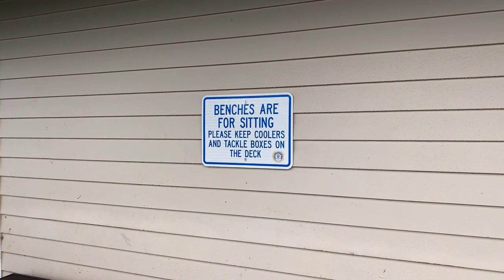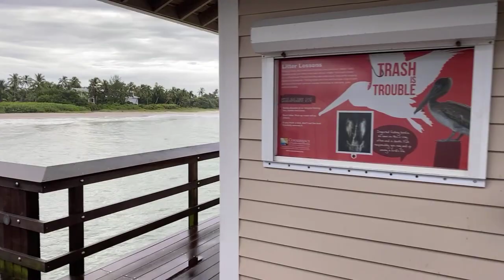Part 1 of Robb's Rainy Sunday Morning Beach Walk at the Naples Pier 08.15.21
It's not very often that you find the pier this quiet on a Sunday morning. Join Robb Stan, for his Sunday morning beach walk at the Naples Pier and surrounding area in Naples, Florida. Recorded LIVE on Facebook, August 15, 2021. If you enjoy Robb’s morning beach walks, videos, and photos, tips are always appreciated.

Follow Robb from SWFL-TV, LIVE in the morning on Facebook @ If you like the beach as much as Robb does, his live video streams are a great way to start your day! We invite you to join our beach family in a peaceful and friendly atmosphere, abundant with beauty and full of surprises. Make new friends, collect seashells, see dolphins and other fascinating marine life. Do some bird watching as we check out the many species of shorebirds. No two mornings are the same. See you on the beach! Southwest Florida Television - Bringing people together, one beach walk at a time.